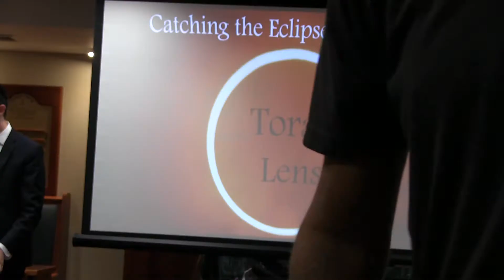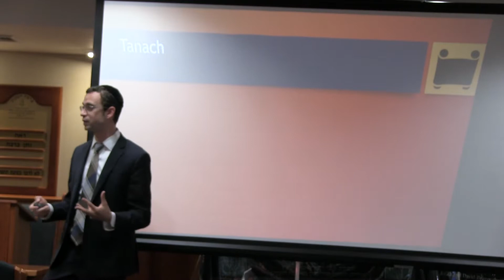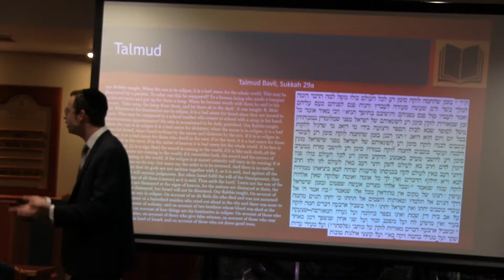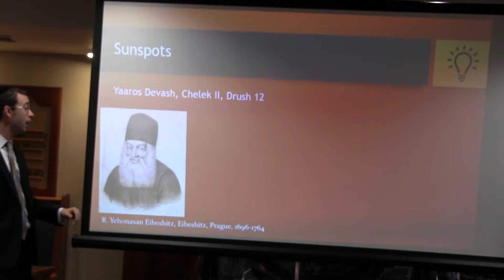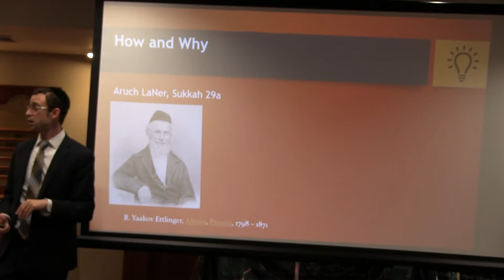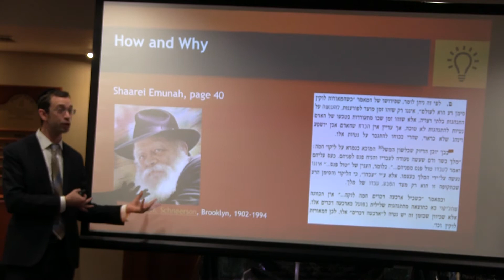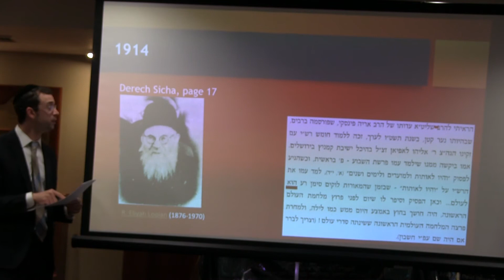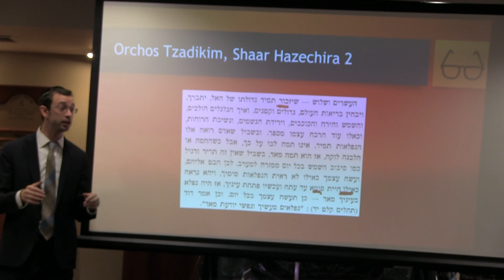Catching the Eclipse with the Torah Lens